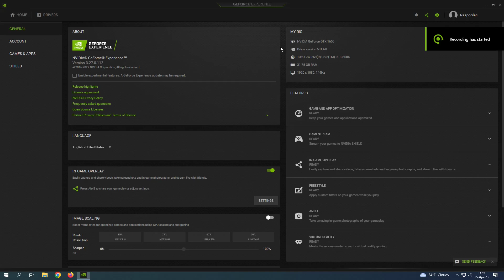GTX 1650 | The Last of Us Part I Patch 1.0.4 - 1080p, FSR All Settings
The Last of Us Part I Patch 1.0.4 tested on GTX 1650 at 1080p, FSR All Settings

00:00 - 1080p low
03:16 - fsr quality
08:21 - fsr balanced
12:11 - fsr performance
16:52 - fsr ultra performance

PC Spec:

GPU -  GTX 1650 Asus Phoenix